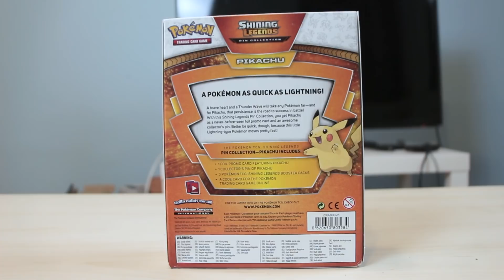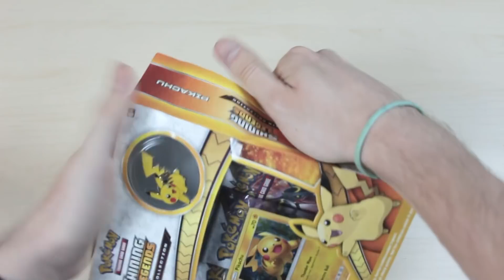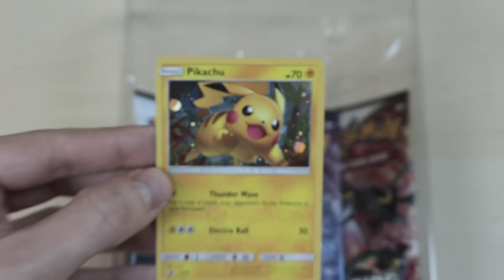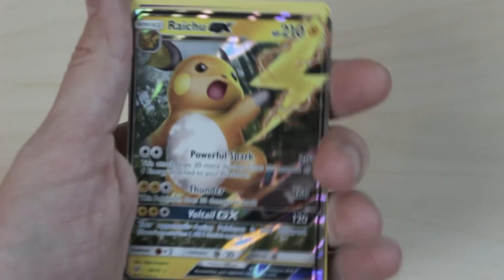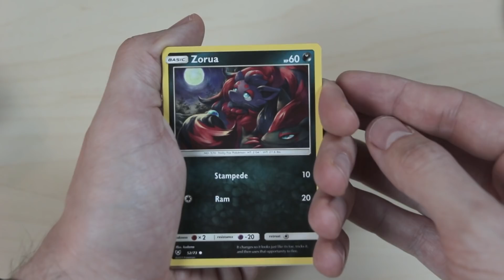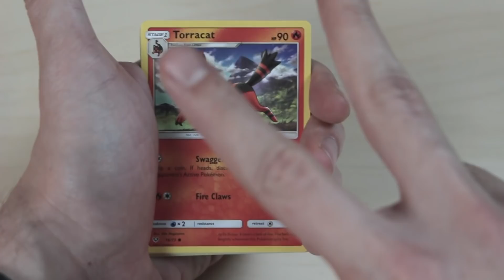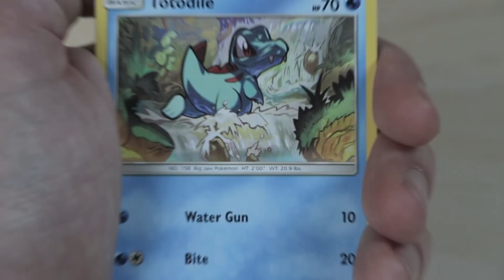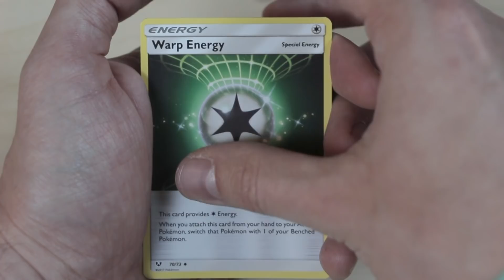Pikachu Shining Legends | Nyereményjáték!!!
▼LINK AZ POSZTHOZ▼

Ide kommentben írd meg a kedvenc pokémonod nevét és mellé, hogy miért az a kedvenced(nem kötelező :) )

Legyetek jók!
Pacsi,

Bálna